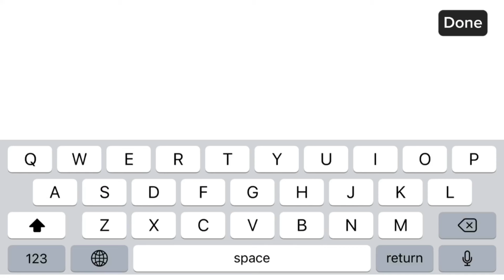New 2 Coupon Code Today | 01-February-2024 | The Spike Volleyball Story